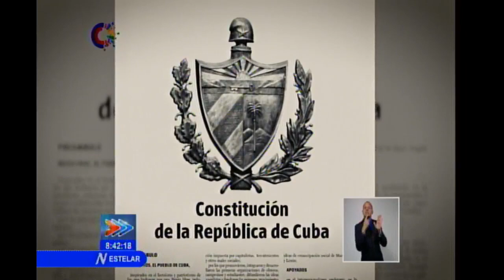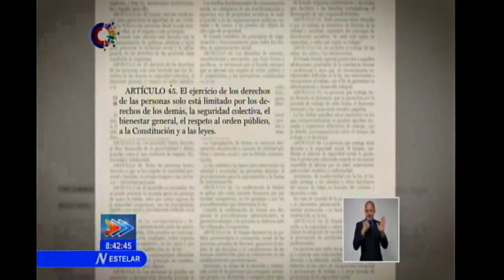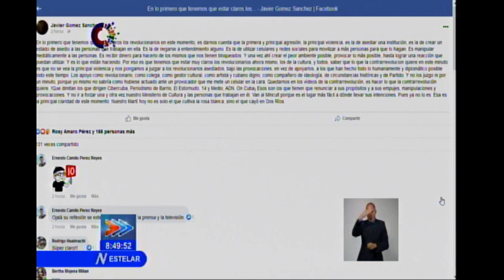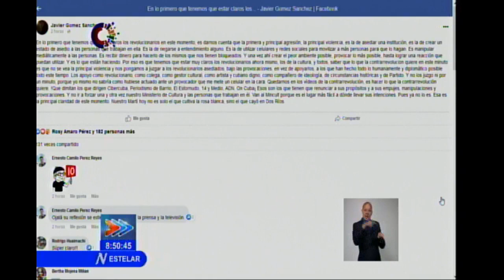¿Qué pasó frente al Ministerio de Cultura este 27 de enero?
El viceministro de Cultura Fernando Rojas explica los hechos sucedidos frente al Ministerio de Cultura este 27 de enero. Una nueva provocación para buscar un estallido social en Cuba.
¿Por qué los que se manifestaban no accedieron al diálogo? ¿Por qué no pasaron al Ministerio cuando fueron invitados?
Vea las opiniones de Humberto López aquí.
Vía @CanalCaribe